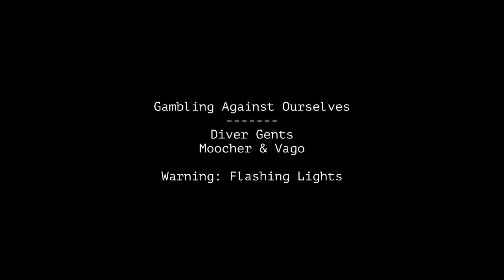Gambling Against Ourselves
With The Artful Dodger & Siddhartha